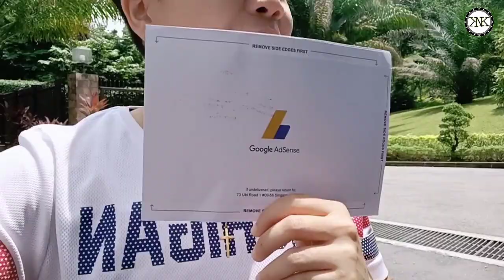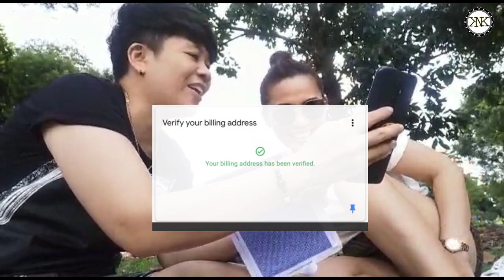After 6 Weeks We Got Our Google AdSense PIN + Verify & Lamon Together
Yung kabado na ako dahil baka maubos yung remaining attempt namen!
But Thanks much kasi dumating na and we're finally verified after 6 weeks, Thank you Lord 🙏
Thanks much guys, we love you all.. God bless 😚